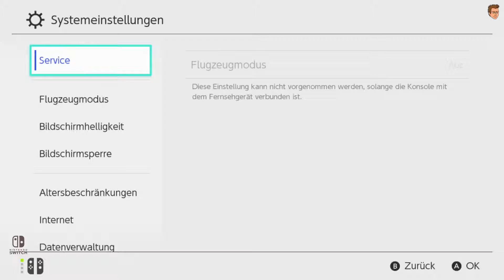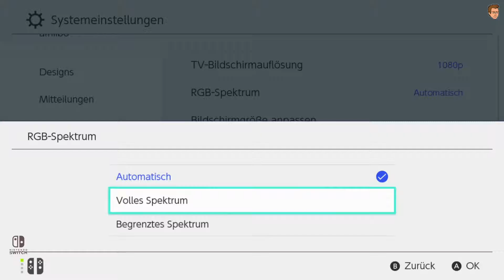Zelda: Breath of the Wild 001 [Nintendo Switch] [HD] Wunderschön ✦ Let´s Play Zelda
Hallo Freunde ,

hier nun meine erste Folge Zelda: Breath of the Wild auf Nintendo Switch.
Endlich ist es soweit und der erste eindruck war der Hammer.
Die Zelda Reihe ist sowieso der Hammer und ich überlege eine komplette Serie von allen Teilen zu machen.

Ich hoffe die Folge Gefällt euch!!

Ich suche immer wieder Leute die mit mir Multiplayergames aufnehmen egal ob PS4,PS3 ,Xbox 360 oder XBox One oder PC.

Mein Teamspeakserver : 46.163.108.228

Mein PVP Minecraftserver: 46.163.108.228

Zelda: Breath of the Wild Nintendo Switch - German/Deutsch Walkthrough Gameplay
Let's Play - Zelda: Breath of the Wild Nintendo Switch - Gameplay with Commentary (German/Deutsch)
Let's Play - Zelda: Breath of the Wild Nintendo Switch - German/Deutsch Part #001